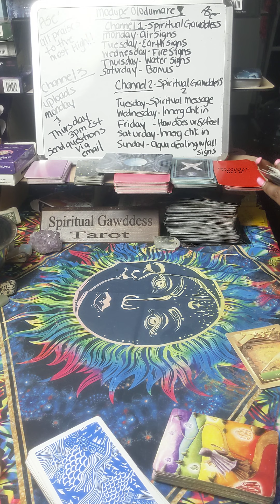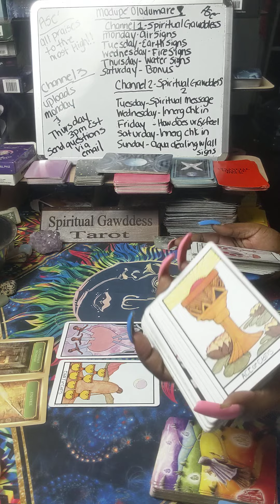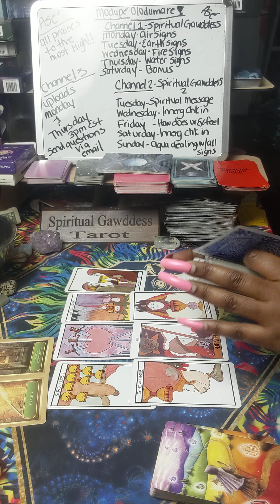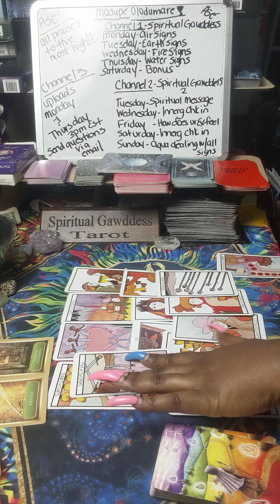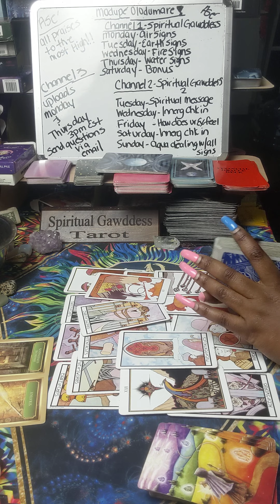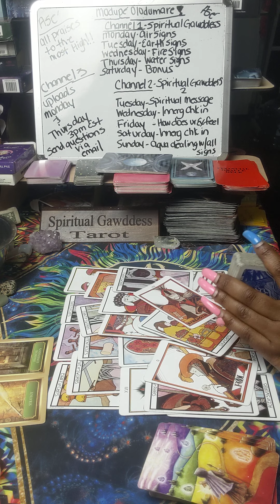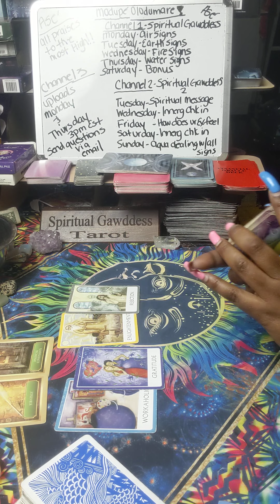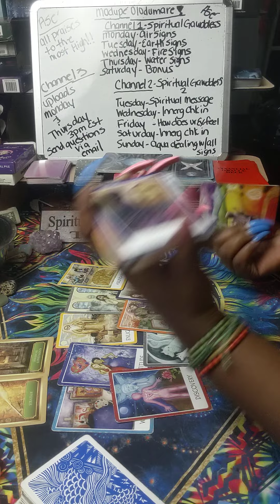Cancer ♋ Turned down this connection for the one you wanted ‼️ Connection fell through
🤍🖤🤍🖤Want to send me your products to promote or simply a high vibrational gift?

127 Jonesboro Road
ste 1001